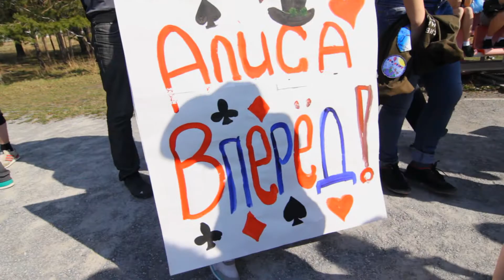ИЛ 2014 день 3